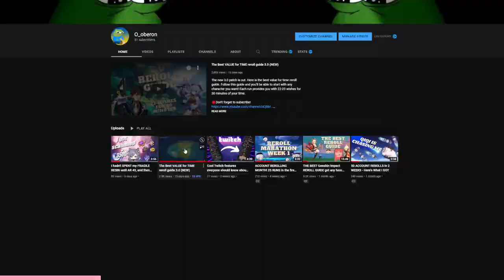Is it worth to reroll nowadays? (NEW)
Is it worthwhile to reroll in 2022? I spent 3 months doing this huge inquiry and will share my experience with you. On examples of 150 rolls during 2.7–3.0, I'll try to answer all possible reroll related questions and show you the best runs I've got. Enjoy the video!

⏱️Time markers:
00:00 - Woooooow
01:21 - Why Paimon was in lake?
02:05 - What is reroll marathon?
04:38 - The best rolls
05:42 - Reroll tier list
05:55 - List of all characters
06:27 - Is it worth to reroll?